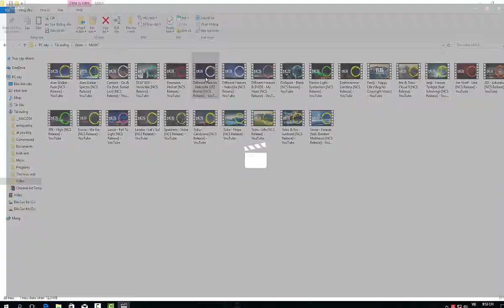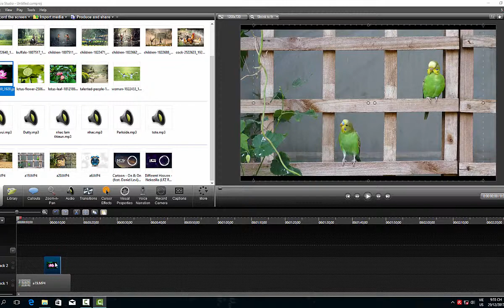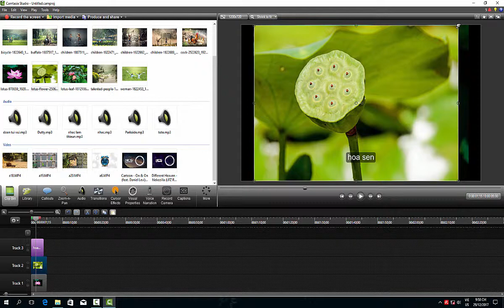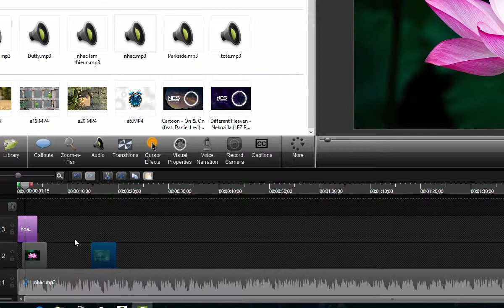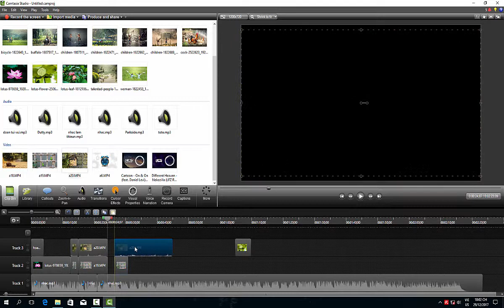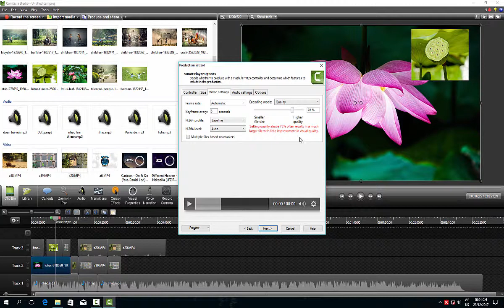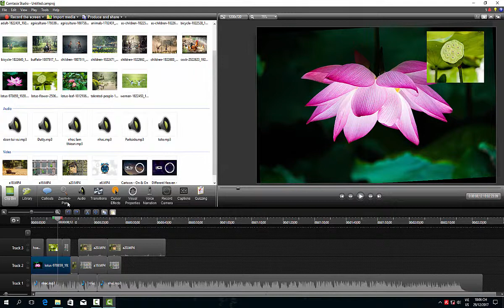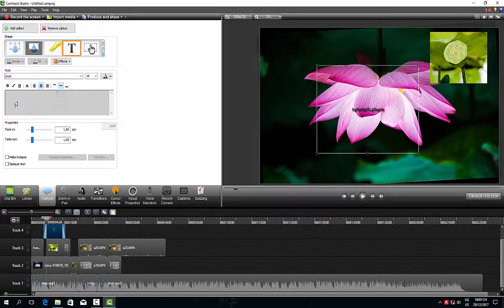ONLINE- Thắc mắc hay gặp trong Camtasia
Kiến thức hay trong Camtasia
thank mọi người
Những kiến thức hay và bổ ích trong cuộc sống